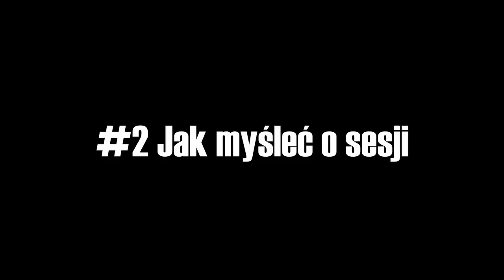#2 Jak myśleć o sesji; RPG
W trakcie naszych prelekcji bardzo często obserwujemy, że sposób widzenia drużyny przez RPG-owców jest dualistyczny – jest MG i są Gracze. I bardzo często z tego powodu mnożą się nieporozumienia.
Pojawiają się do nas pytania: „A co jeśli moi Gracze nie idą za przygodą?” albo „Mój MG nie pozwala mi na odwiedzenie płatnerza”, … Gracze zepsuli mi sesje,  albo MG schrzanił zakończenie sesji.. ..  A czy na pewno?

Wojtek opowie o naszym podejściu do sesji RPG.